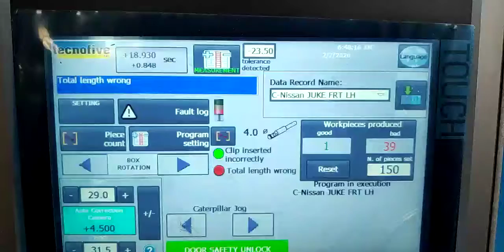Стандард Профил България Tecnofive проблем 1